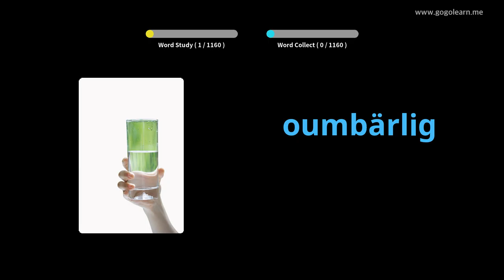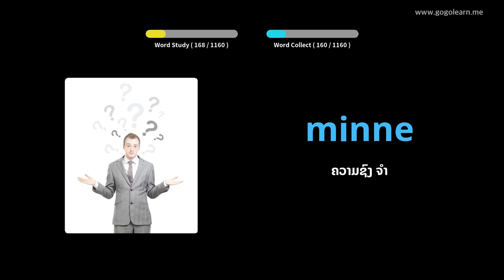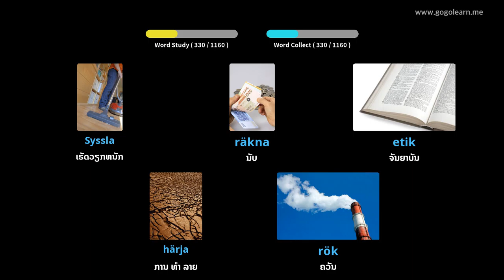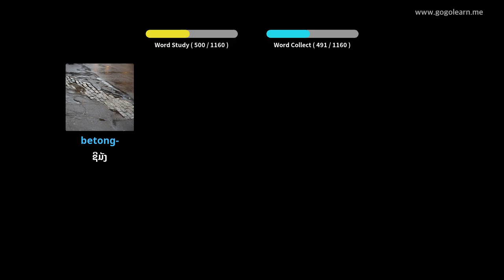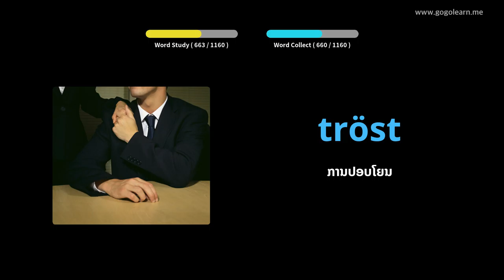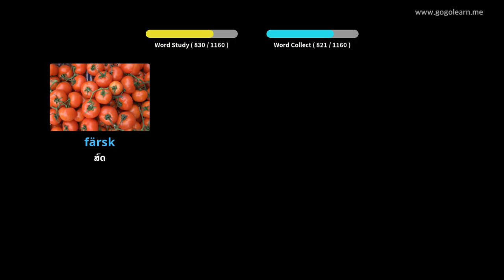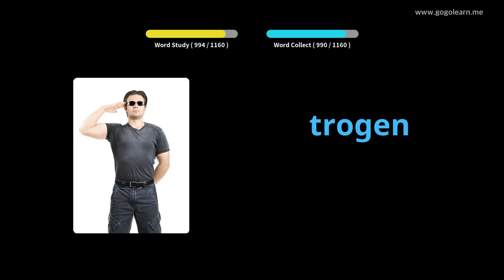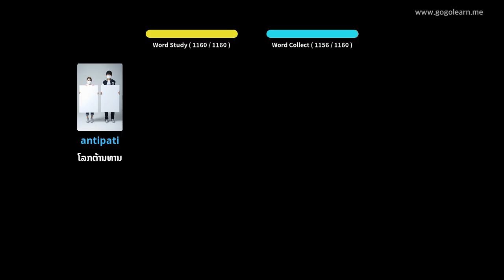ນັກສຶກສາ ຄຳ ສັບພາສາສະວີເດັນ | Golearn